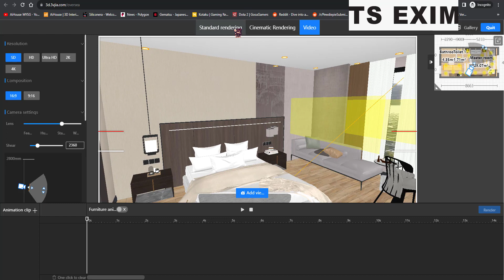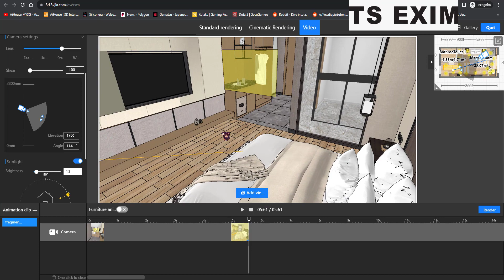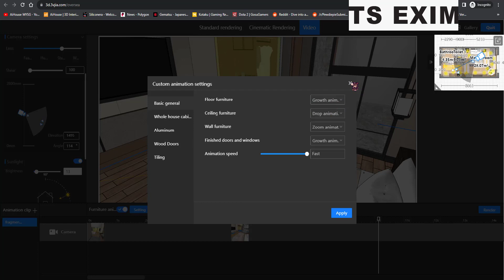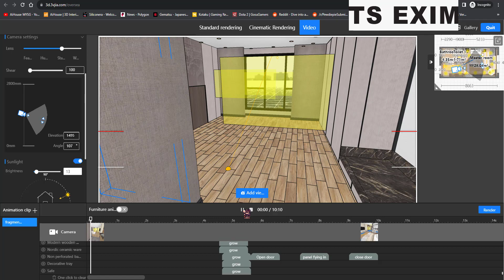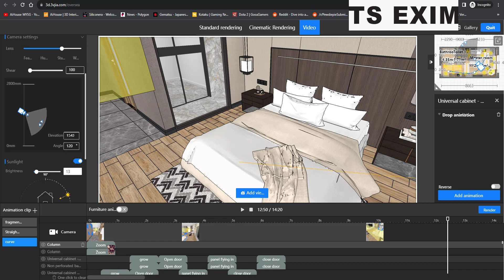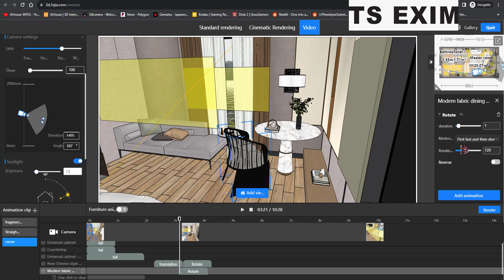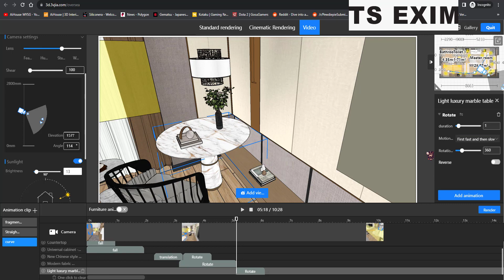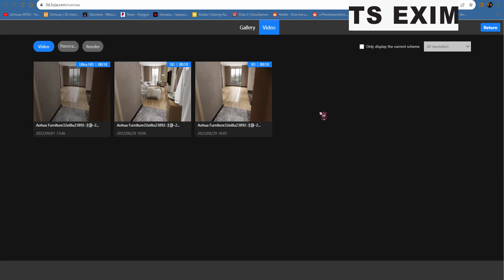[V5 New Function] Cloud-Based Animation Render